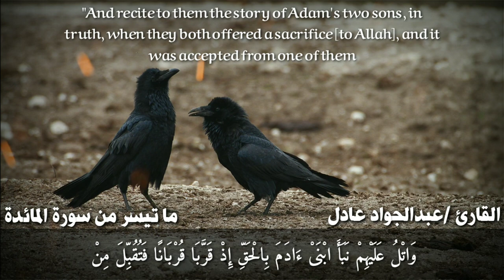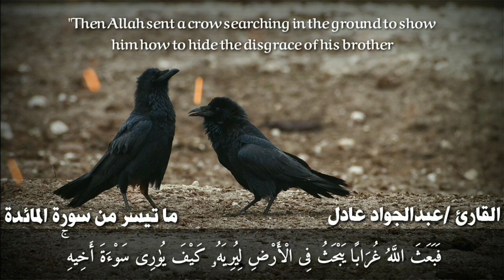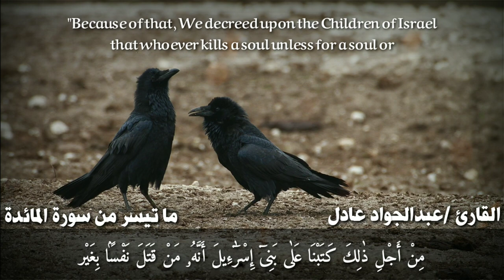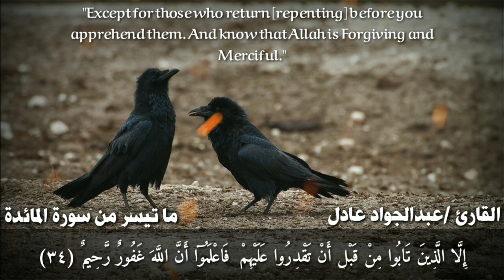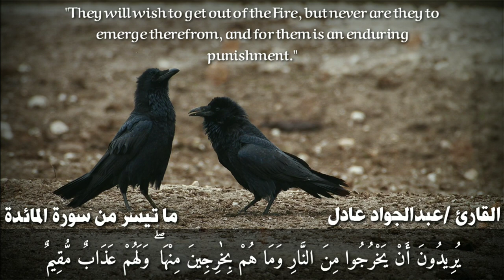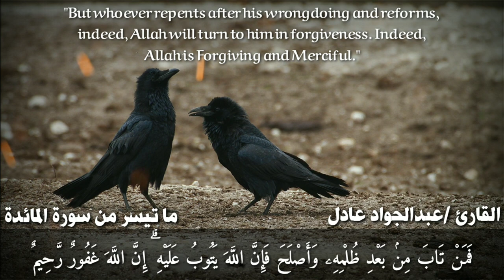من سورة المائدة 🌿 وَاتْلُ عَلَيْهِمْ نَبَأَ ابْنَىْ ءَادَمَ بِالْحَقِّ |القارئ عبدالجواد عادل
ما تيسر من سورة المائدة بصوت القارئ عبدالجواد عادل⁦🎙️⁩📖